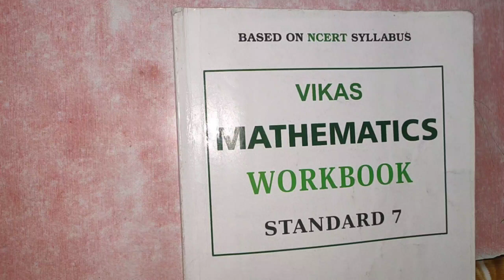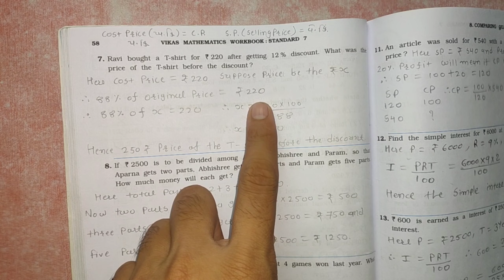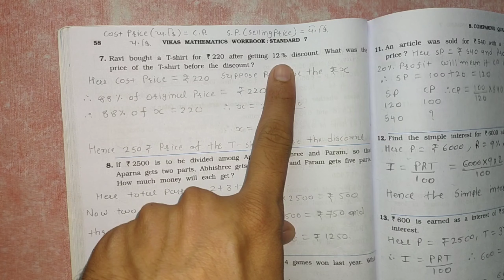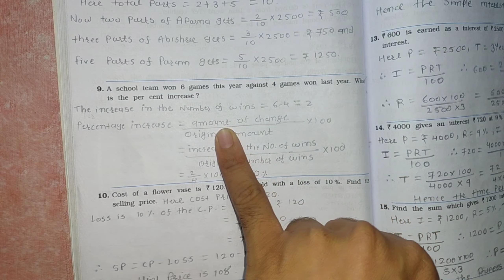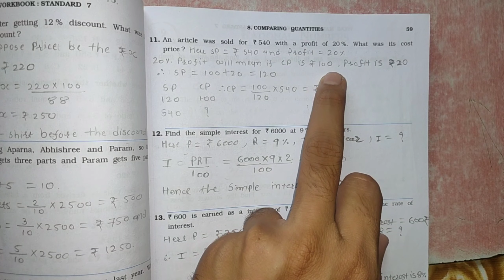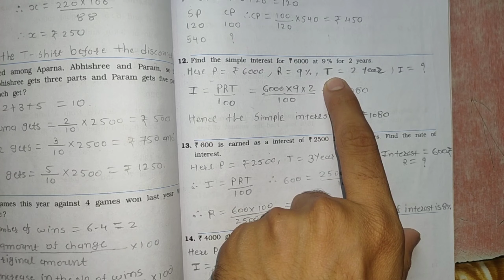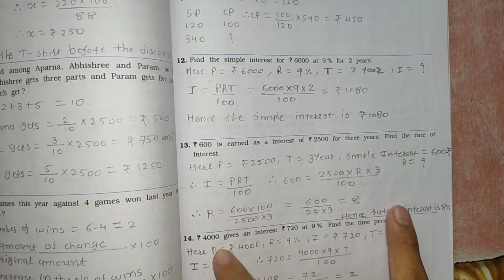std-7 cha- 8 lec-2 vikas mathematics workbook solution 2020-2021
Download PDF Solution :-
coming soon

NCERT-ના-અભ્યાસક્રમ આધારિત
Class 7th mathematics, NCERT solutions for Class 7th Maths